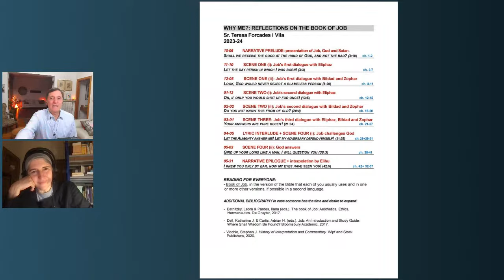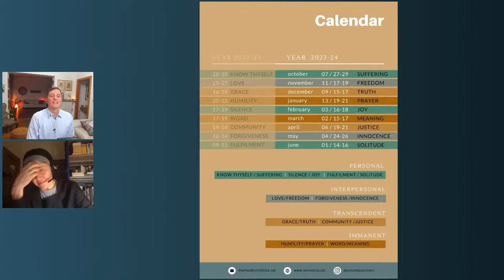Teresa Forcades: la naturaleza femenina del divino - Bernard Rouch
Teresa Forcades es una destacada teóloga y médica catalana que ha desempeñado un papel fundamental en el diálogo contemporáneo entre la teología y la feminidad de Dios. Su influencia se extiende más allá de los círculos académicos, ya que ha participado activamente en movimientos sociales y políticos relacionados con la justicia social, la igualdad de género y la atención médica.

Nacida en Barcelona en 1966, Teresa Forcades se formó como médica y, posteriormente, se convirtió en monja benedictina. Durante su tiempo en el monasterio, profundizó en sus estudios teológicos y se convirtió en una defensora apasionada de la teología feminista. Su trabajo se ha centrado en cuestionar las representaciones tradicionales de Dios como masculino y promover una comprensión más inclusiva y diversa de lo divino, que abarca lo femenino y lo masculino.

Una de las contribuciones más destacadas de Teresa Forcades al campo de la teología feminista es su libro "La teologia feminista en la historia", donde examina la evolución de la teología feminista a lo largo de la historia y explora cómo las mujeres han influido en la teología a pesar de las restricciones históricas impuestas por la iglesia. Además, en su obra "Feminismo y cristianismo: ¿un contrasentido?", Forcades argumenta a favor de la reconciliación entre el feminismo y la fe cristiana, destacando que la igualdad de género y el empoderamiento de las mujeres son valores compatibles con la enseñanza de Jesucristo.

👉 Si te interesa conocer y percibir las energías sutiles, infórmate sobre la formación que ofrezco

👉 Puedes comprar mi nuevo libro: “El juego del perdón” en Amazon:
¡Gracias por seguirme!